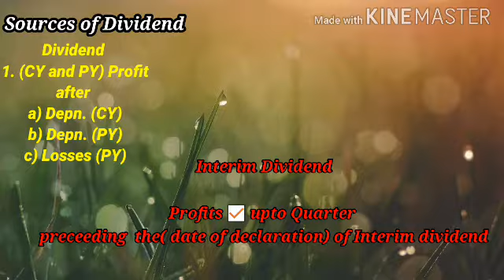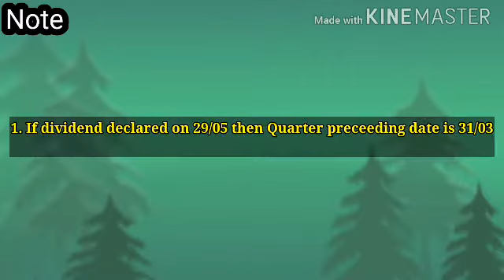CA Final Law - Dividend (Part 4 of 5)| Quick revision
Hello friends this is your channel CA TV
New Revisionary  Video out now
All the best guys keep learning